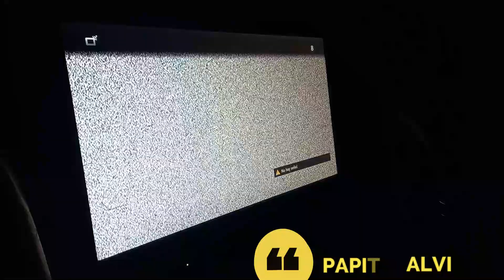😱Por fin llego 📡 Antena Panel -TV 📺 - Ultra Potente - Con Señal Digital HD - TDA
En este video les mostrare como hacer una Antena Panel -TV - Ultra Potente - Con Señal Digital HD - TDA